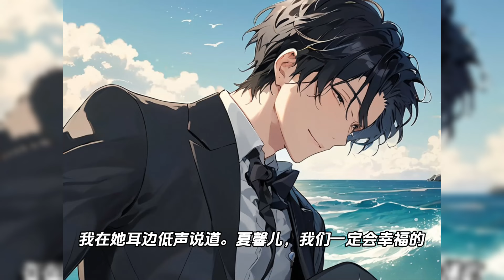（好妹妹）我和柳如烟结婚后各玩各的。她有她的白月光，我有我的小女仆。可当看到来接我的女孩后，她耐不住了。一口气看完